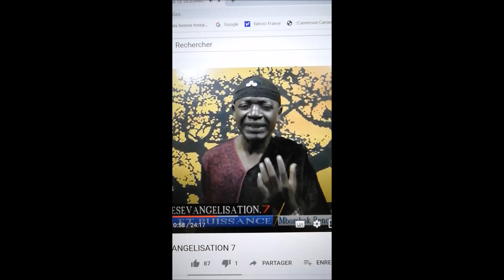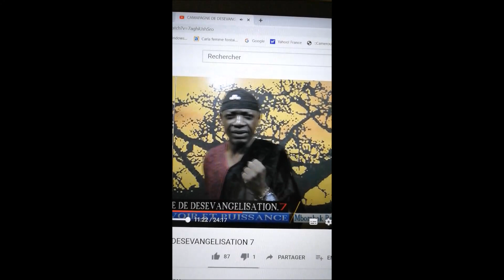C'EST QUOI LA PUISSANCE LE POUVOIR VENDREDI TOUT EST PERMI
POUR LES SAVONS PAR SMS AU 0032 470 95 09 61
OU PAR CE LIEN
 Personnelle